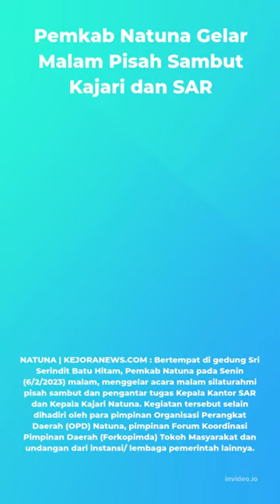Pemkab Natuna Gelar Malam Pisah Sambut Kajari dan SAR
Pemkab Natuna Gelar Malam Pisah Sambut Kajari dan SAR#natuna